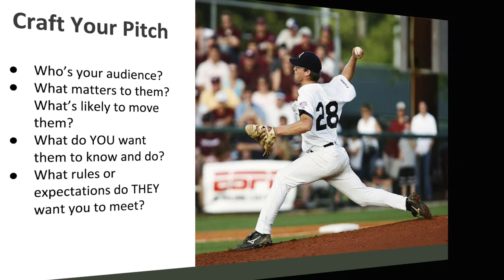How to Craft Your Sales Pitch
Sofia Perez explains what to consider in crafting your sales pitch in your business writing marketing for a creative project. This clip is from the "Creating a Narrative" Workshop as part of The Clark Hulings Fund's Business Accelerator Program, a graduate learning program in entrepreneurial education for working artists.